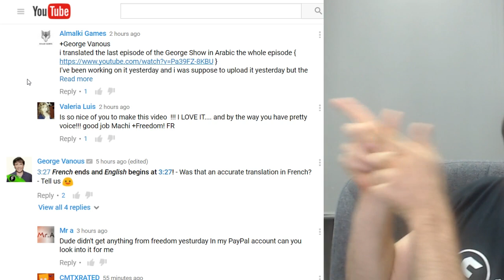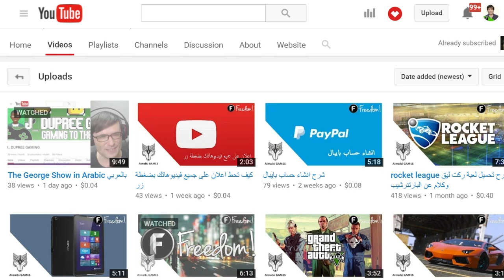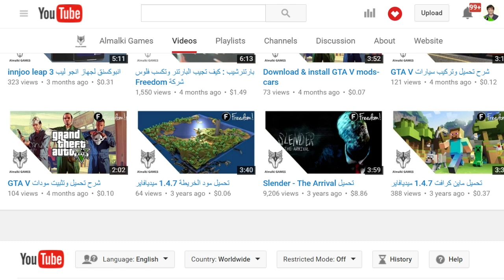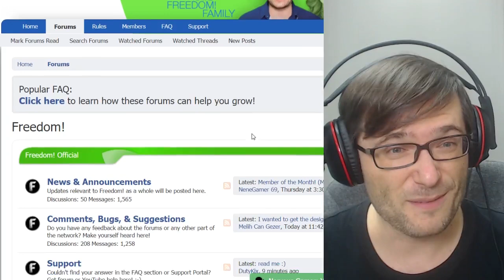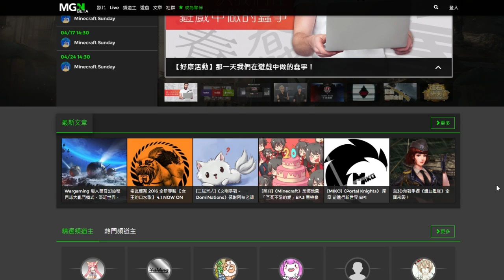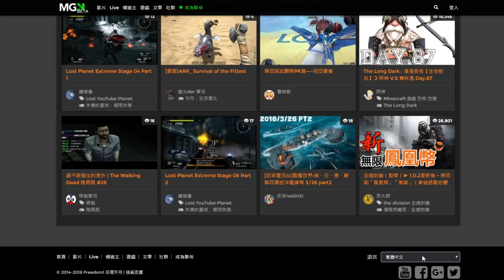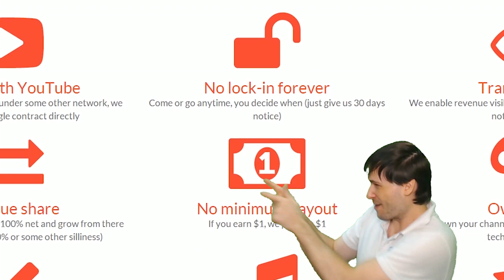★ Do you speak Arabic?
A Freedom! family member translated The George Show into Arabic!

▼ Links

▼ Heartbeat

▼ Freedom!

▼ Music